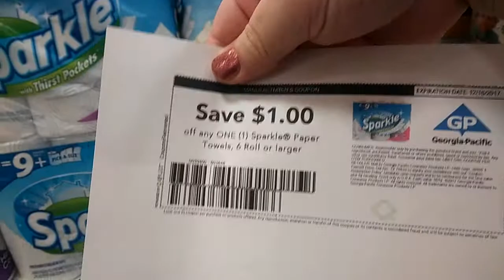Sparkle Paper Towel 6pk $3.50 at Publix